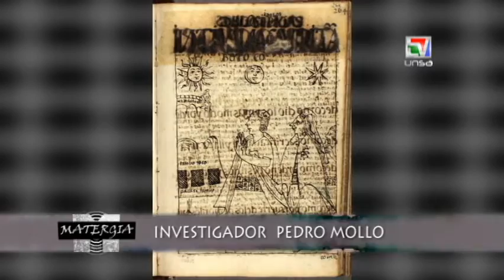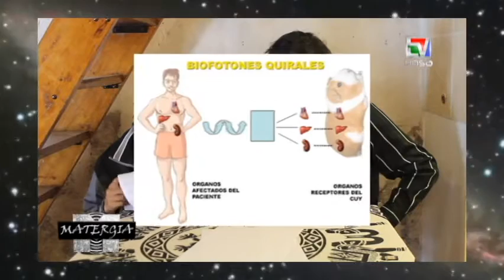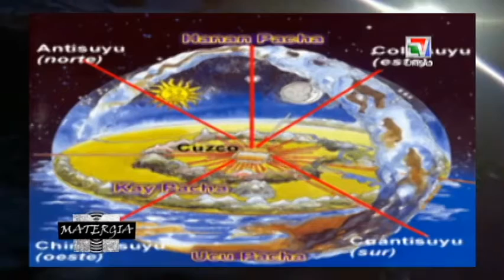MITOLOGIA ANDINA COMPLETA Y COMPARADA 5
EXCELENTE ESTUDIO Y EXPOSICION SOBRE LA MITOLOGIA ANDINA PERUANA , COMPENDIO DE INFORMACION DE PRIMERA MANO ADEMAS DE BRINDAR UNA COMPARACION CON MITOLOGIAS DE OTRAS CULTURAS.